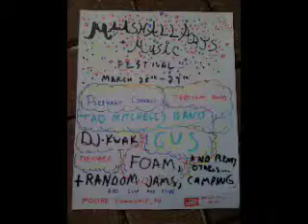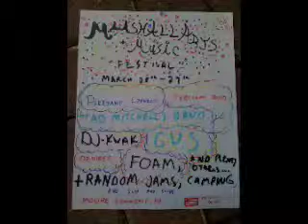Tertium Quid - So Far Out (Live at MarshallArts and Music Festival May 28th 2010)